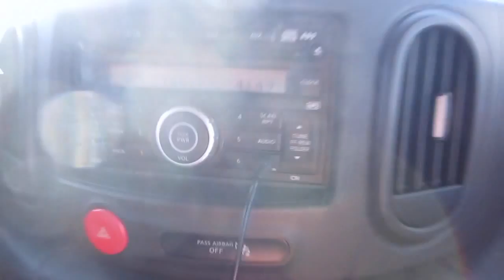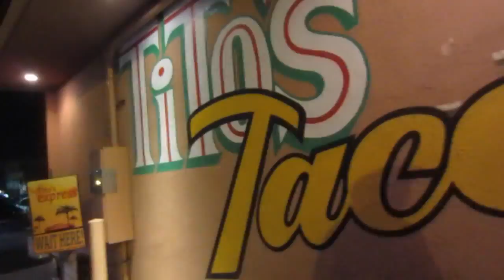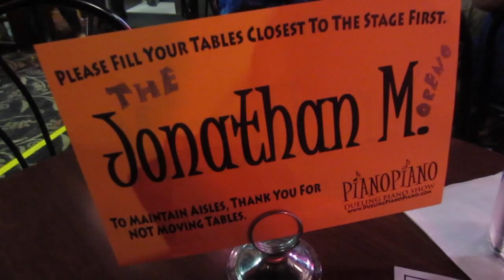YouTube Space LA & Piano Piano - Ep 14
We visit Youtube Space LA for the first time!

We go to Piano/Piano in Claremont.

Edited on FinalCut Pro